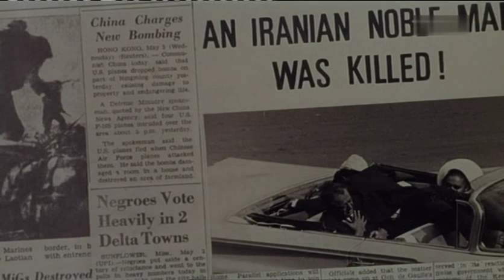Tom Dollar 1967